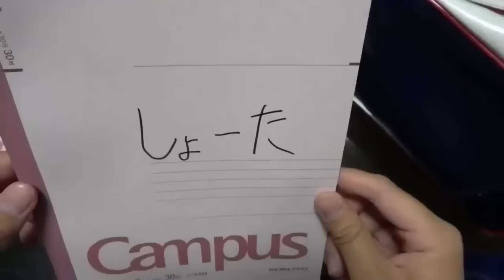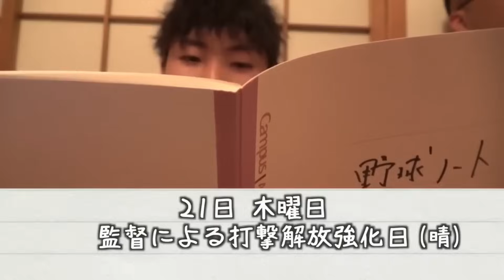【限界】さすがに監督をバカにしすぎな舐めプルーティン集【あめんぼぷらす】【切り抜き】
説教中の変顔めっちゃバレる日のモーニングルーティン。【野球部 寮生活】
キレられた直後にyeah!!がバレた日のモーニングルーティン。【野球部 寮生活】
お醤油ちゃんを捨てたのがバレた日のモーニングルーティン。【野球部 寮生活】
【遠隔操作】監督に指導されてる一年生に指示を出してみたww【野球部ルーティン】
練習中にスーパー行ったら監督がパート勤務してた日のナイトルーティン。【野球部 寮生活】

by管理人